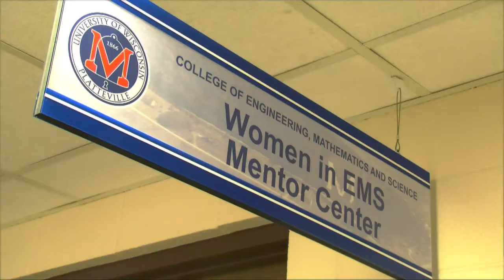Lieutenant Governor Kleefisch Visits UW-Platteville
Wisconsin Lt. Governor Rebecca Kleefisch and University of Wisconsin System Board of Regents Vice President Regina Millner visited the University of Wisconsin-Platteville Feb. 23.